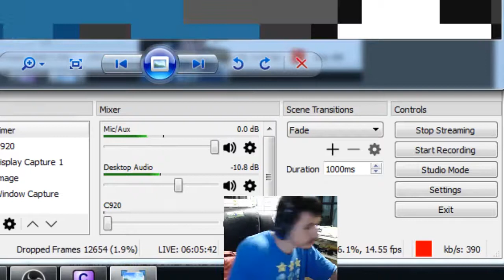Pokemon - Lucario Perler